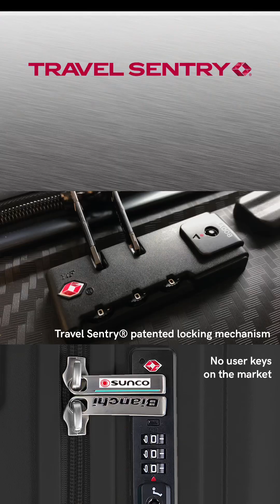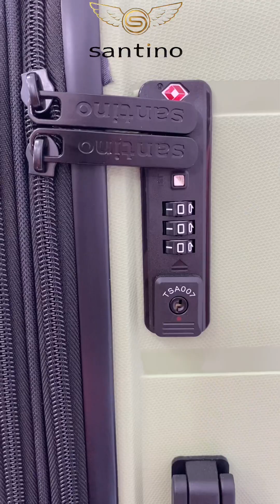Cadeado TSA por que é pra que serve?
"Você gosta de viajar tranquilo e seguro? Descubra por que usar um cadeado TSA em suas malas é a escolha inteligente. Assista e saiba como você pode proteger seus pertences e garantir uma viagem sem preocupações com o cadeado TSA!"
Para ter descontos especiais em nosso site, clique no link abaixo, escolha os produtos e antes de pagar coloque o CUPOM: SANT5OFFYTB